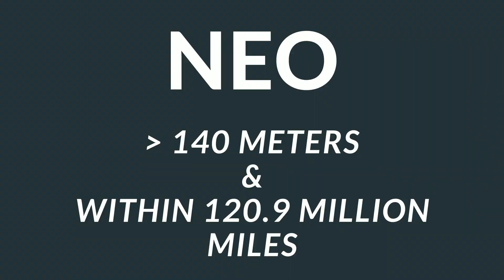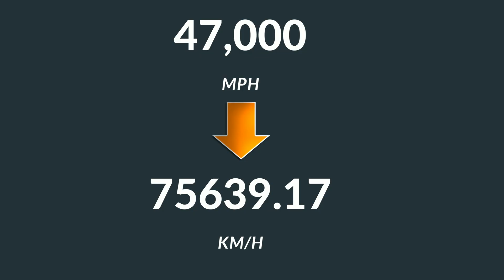NASA confirms this 3,400-foot-wide asteroid will pass earth on 18 January, 2022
Nasa confirms this 3,400 feet wide asteroid will be passing earth this month.

This asteroid is expected to pass by earth at approximately 47,000 miles per hour.

NASA’s Center of Near-Earth Object Studies is responsible for tracking all Near Earth Objects and maintains data related to asteroids. Keep in mind that according to Nasa, a Near-Earth Object or NEO is any object larger than 140 meters or 460 feet, and comes within 120.9 Million miles to earth. Here is a glimpse of all known near earth objects as of January 2022.

According to this database, An Asteroid Named 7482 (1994 PC1) will be making its closest approach on January 18th, 2022.

The asteroid size is estimated to be 3,400 feet wide and will pass earth at a very high speed of 47,000 miles per hour, Which is equivalent to 75639.17 kilometers per hour.

The 1994 PC1 passing near earth is declared safe and this will be the closest approach of this asteroid for the next 200 years.

This is not considered as threat, as according to NASA, they are confident that a catastrophic asteroid won't impact Earth for at least the next 100 years.